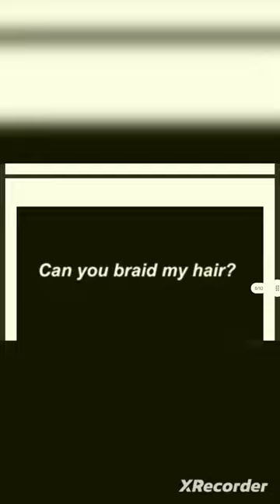Blackboard (Some common sentences that we Indians use in our day-to-day life)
मैं रोटी बेल सकती हूँ I
I can roll chapatis.

मैं आटा गूंध रही हूँ l
I am kneading dough.

तुम पोछा लगा दो l
You mop the floor.

क्या तुम मेरी चोटी बना सकती हो?
Can you braid my hair?

तुम्हें दो चोटी बनानी चाहिए l
You should make two plaits.